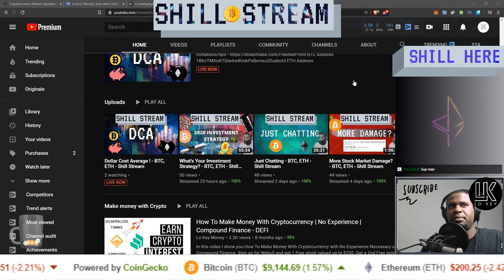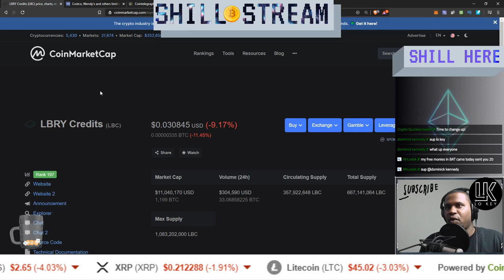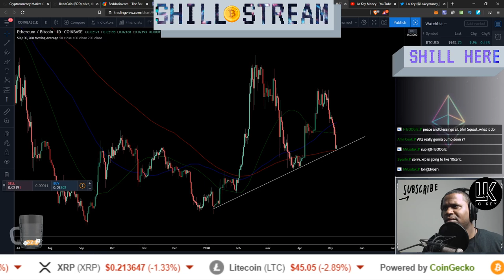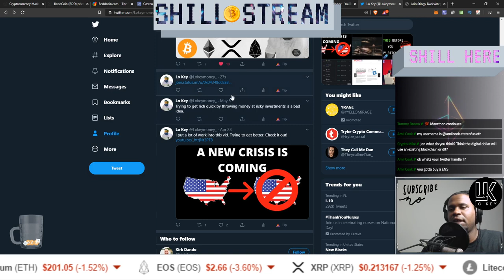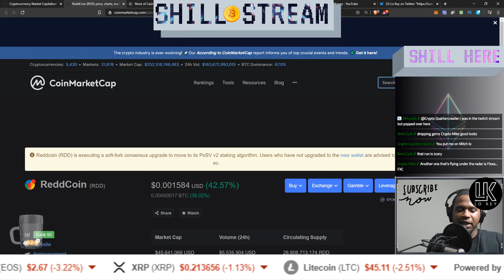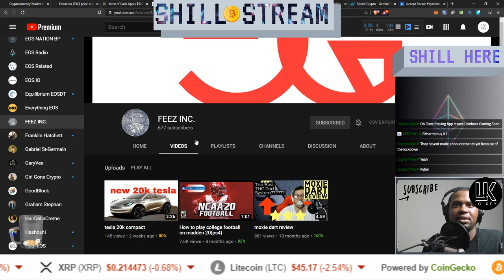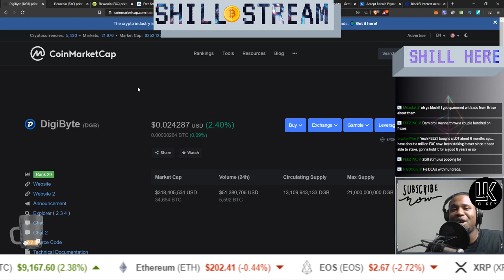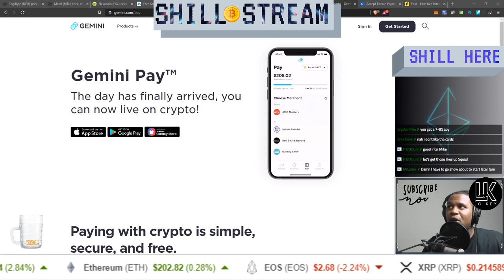Dollar Cost Average ! - BTC, ETH - Shill Stream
BTC Address
1BKzTMKoKTGiw6w8UskPxBsmxu32uekct3

ETH Address
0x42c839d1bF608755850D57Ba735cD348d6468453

ZEC Address
t1HzJxDfmgHejHh5JWFrZT3VyejSZAa4sSY

EOS Address
lokeymoneyyy

Telos Address
lokeymoneyyy

Free $$$$ to learn about crypto !!!

Follow me on LBRY - Earn crypto for participating with the platform!